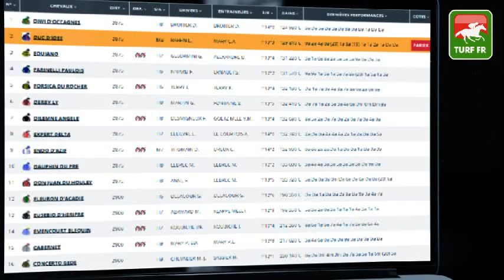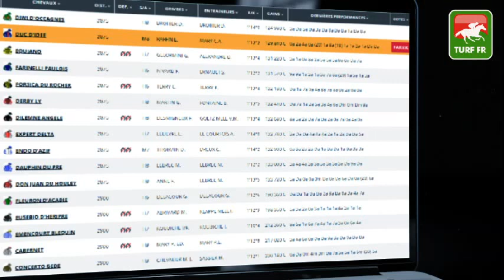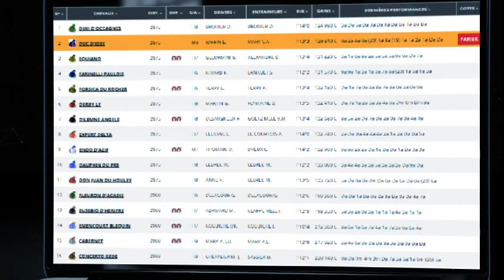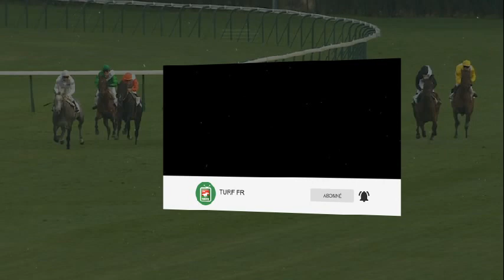Minute Quinté TURF FR : PRIX DE POMAREZ - Mercredi 27 octobre 2021 - ENGHIEN SOISY 🏇 PMU #257543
🥇 Retrouvez le pronostic exclusif de notre expert Turf Lucius Simenon pour le PRIX DE POMAREZ le Mercredi 27 octobre 2021 à l'hippodrome de ENGHIEN SOISY en France.

✅ NOS LOGICIELS TURF :
✔️ Logiciel TURF INFO Professionnel Edition: